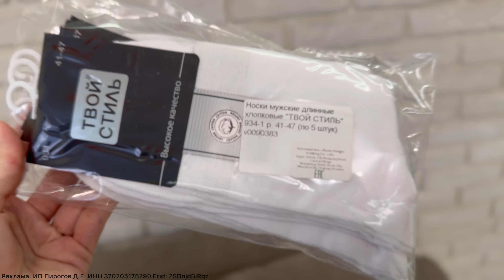МУКБАНГ РОЛЛЫ ФИЛАДЕЛЬФИЯ С УГРЕМ С КРЕВЕТКОЙ ГУНКАЛЫ СУШИ РАСПАКОВКА ЛЮБИМЫЙ ВАСИЛЕК SUSHI ROLLS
Всем привет!💥 Сегодня МУКБАНГ с роллами, суши и гунканы😻

Реклама. ИП Пирогов Д.Е. ИНН 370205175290 Erid: 2SDnjdBiRqz